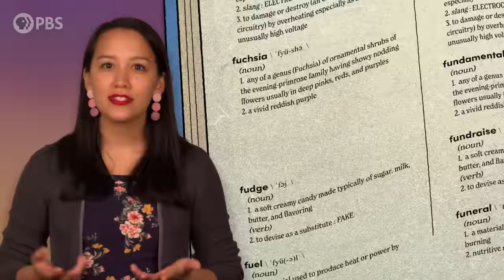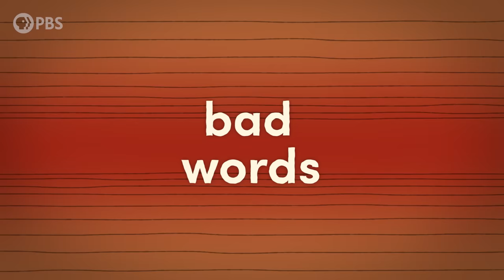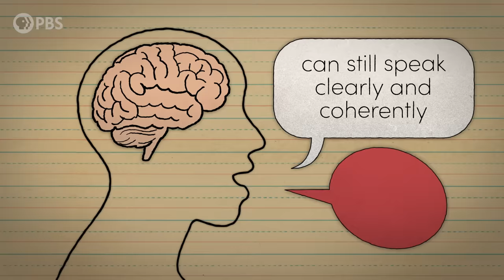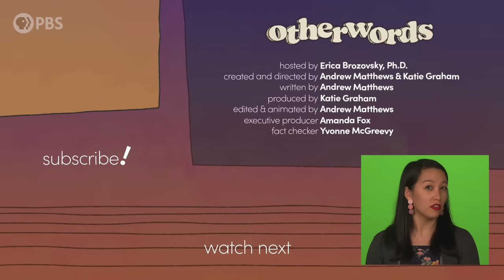Is Swearing Good for Your Brain? | Otherwords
Does swearing get a bad rap? There's evidence that the shouting obscenities has an evolutionary purpose... and may be good for your psyche!

Otherwords is a new PBS web series on Storied that digs deep into this quintessential human trait of language and fınds the fascinating, thought-provoking, and funny stories behind the words and sounds we take for granted. Incorporating the fıelds of biology, history, cultural studies, literature, and more, linguistics has something for everyone and offers a unique perspective into what it means to be human.

hosted by Dr. Erica Brozovsky, Ph.D.
written by Andrew Matthews
directed by Andrew Matthews & Katie Graham
produced by Katie Graham
animated & edited by Andrew Matthews
Assistant Director of Programming (PBS): Niki Walker
Executives in Charge (PBS): Maribel Lopez